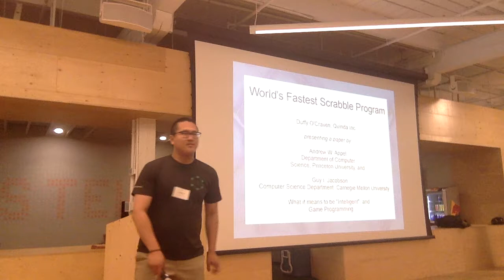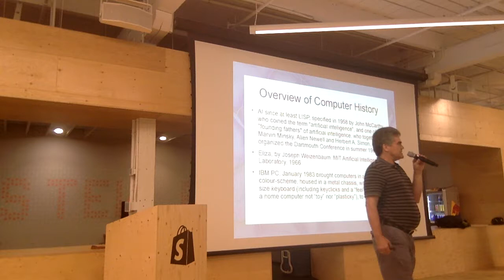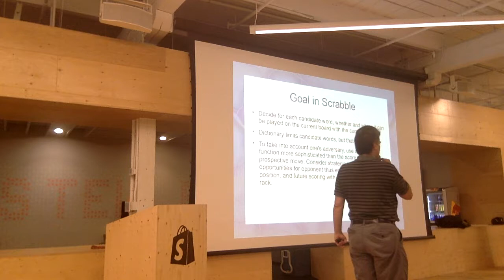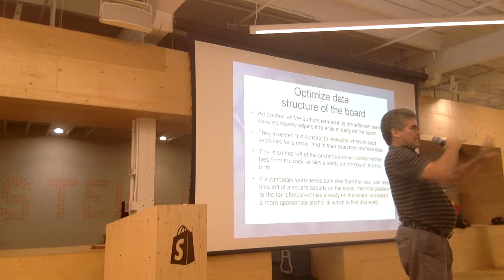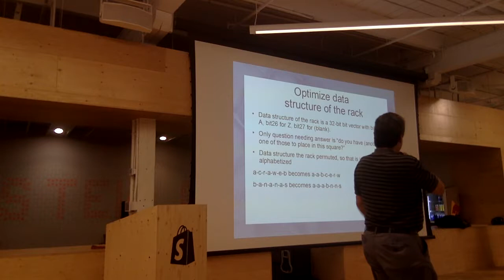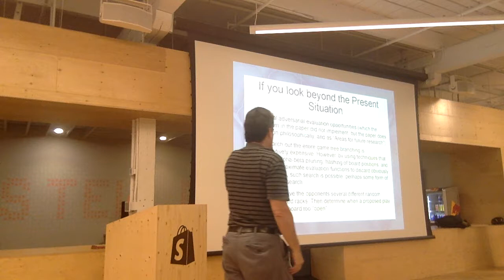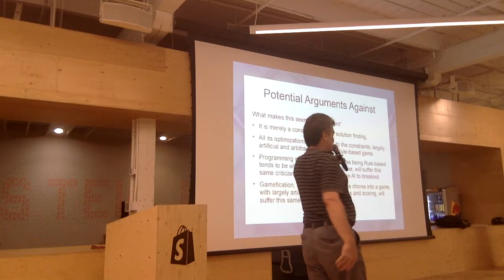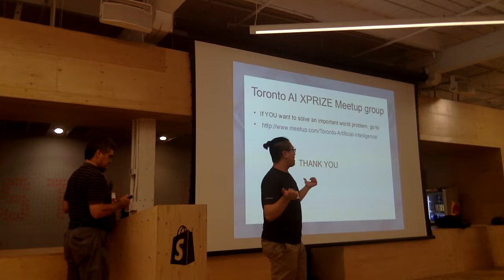PWLTO#20 – Duffy O'Craven on The World's Fastest Scrabble Program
This talk was given at the 20th meeting of the Toronto chapter of Papers We Love, hosted at Shopify Toronto on August 3, 2016:

Duffy O'Craven presented the paper "The World's Fastest Scrabble Program" by Andrew W. Appel and Guy J. Jacobson: